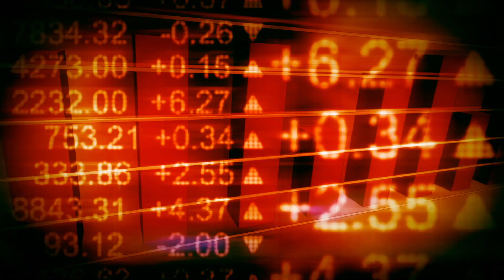CARDONE CAPITAL 001